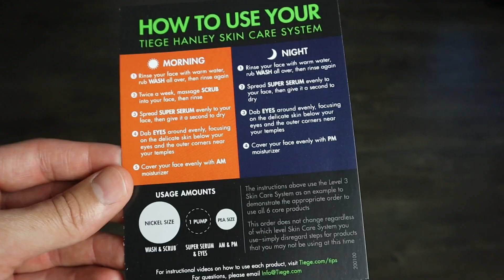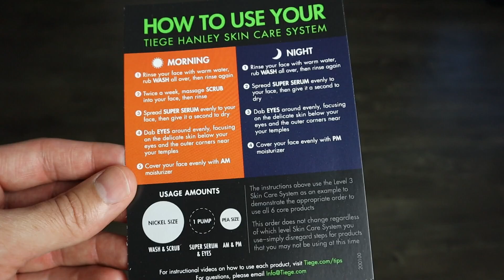Colt Cabana on his time in WWE, signing with AEW, his new podcast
Colt Cabana joins Chris Van Vliet from his home in Chicago, IL to talk about his new podcast called "Wrestling Anonymous", what he learned from working in WWE under the name Scotty Goldman, why it took him so long to join his friends in AEW, how he was the brains behind starting Pro Wrestling Tees, working as a commentator in Ring of Honor, why he loves comedy wrestling and more!